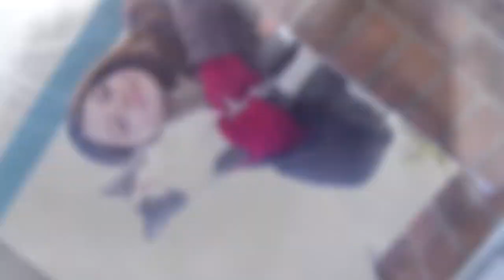The Battle Cry of Boots Video Tribute (R.I.P. Booty)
This is a video tribute I made for one of the best cats my family and I ever had. His name is Boots, and he was always such a good boy. He crossed the rainbow bridge on June 7th, 2021, just days before his 13th birthday. He was born on June 15th, 2008 in my childhood home, in front of my mom and my sisters. We will always love and miss you, Booty Boy.
R.I.P
Booty Boy (June 15th, 2008 - June 7th, 2021)